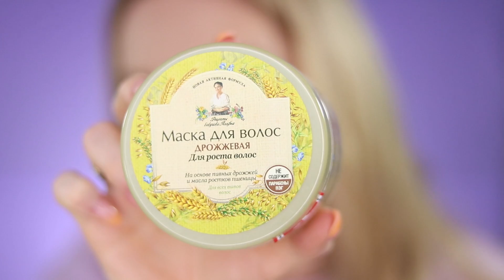ULUBIEŃCY LUTEGO | MUS DO TWARZY ! MASKA DO WŁOSÓW !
mus myjący do twarzy
pędzel do korektora lub bazy

 OBSERWUJ !